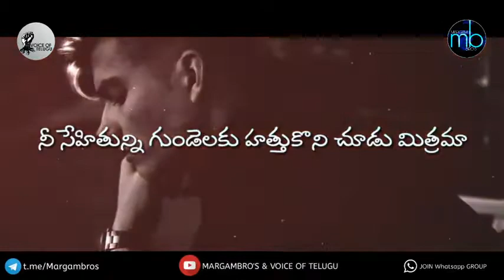About true friendSHIP